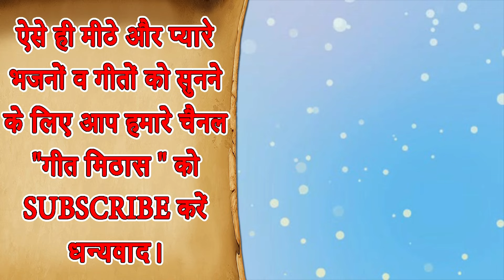खाटू आला श्याम मेरे मन बसग्या (With Lyrics) | श्री खाटू नरेश का प्यारा भजन▹Khatu Shyam Bhakti Bhajan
Khatu Shyam Bhajan - KHATU AALA SHYAM MERE MAN BASGYA (Khatu Shyam Bhajan) (Hare ka sahara)

Song Info :-
■ Title ▹Khatu Ala Sham Meree Mann Basgyaa
■ Artist ▹Ritu

For more Shri Khatu Shyam Bhajan and Bhakti Bhajan Videos